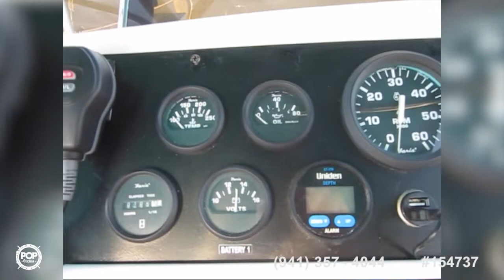[SOLD] Used 1995 Carver 325 Aft Cabin in essex, Maryland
This boat has been sold  (Bound for Bangor, ME).  Viewers who viewed this boat were most likely to view the following comparable listings, which are still for sale:

2000 Sea Ray 340 Sundancer in Baltimore, Maryland - $49,995

1984 Carver 3207 Aft Cabin in Huntington, New York - $21,000

2001 Sea Ray 310 Sundancer in Baltimore, Maryland - $68,000

1987 Tollycraft 34 sundeck in Dewey Beach, Delaware - $23,500

1998 Sea Ray 330 Sundancer in North Beach, Maryland - $44,500

1986 Carver 3207 Aft cabin in Montour Falls, New York - $28,900

1988 Sea Ray 305 Sedan Bridge in Middle River, Maryland - $11,750

1998 Silverton 322 MotorYacht in Cranston, Rhode Island - $45,000